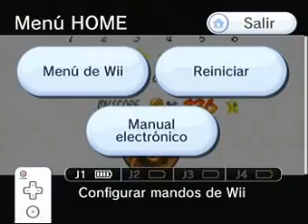Super Mario 64 - In the Talons of the Big Bird (17.1)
Course 8: Shifting Sand Land
Star 1: In the Talons of the Big Bird
Time: 17.1
Wii Virtual Console Version